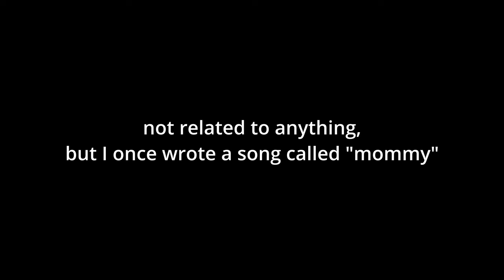The Church isn't your mommy - Atheist Church Audit - Hope Lutheran Church of Wake Forrest